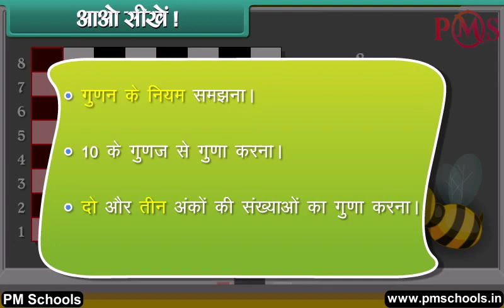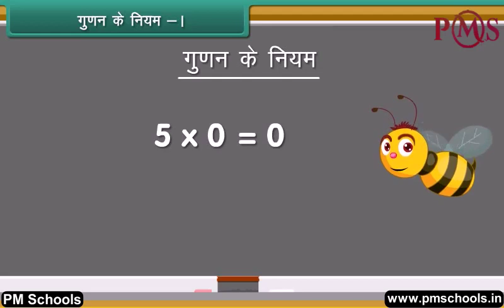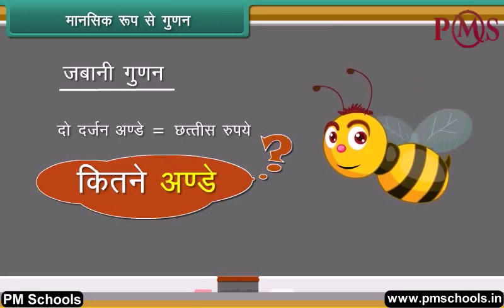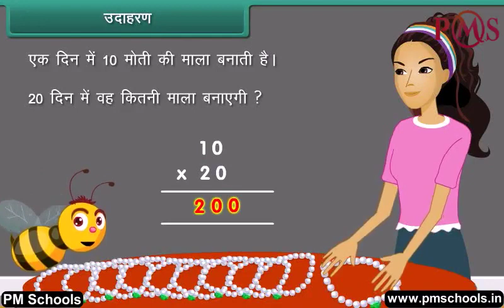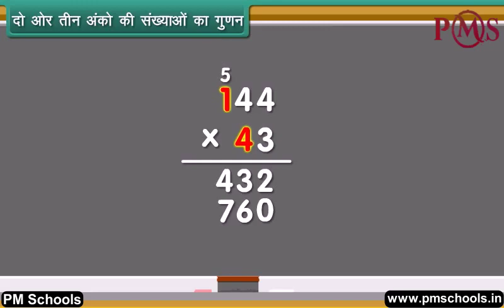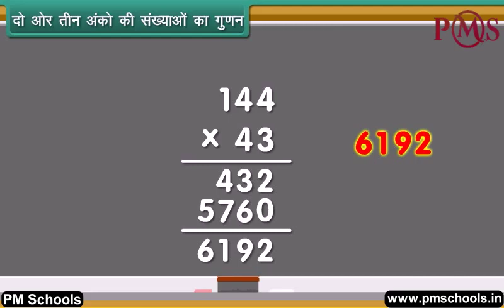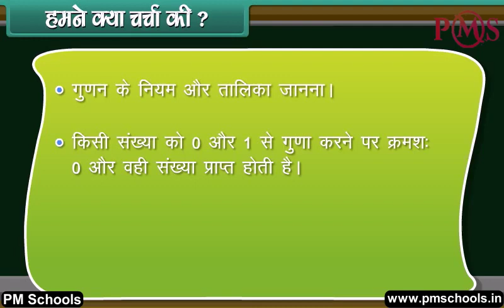NCERT|CBSE Class 4-Maths|Multiplication|Animation in hindi|easy and fun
NCERT/CBSE क्लास 4 मैथ्स | PMSChools द्वारा हिंदी में एनीमेशन वीडियो | आसान और मजेदार

Pmschools में आपका स्वागत है। इस वीडियो में, हम हिंदी भाषा में सर्वश्रेष्ठ गुणवत्ता वाले एनिमेटेड वीडियो पाठ के माध्यम से गुणन पर कक्षा 4 वें गणित को कवर करेंगे।
हम क्लास KG से 12. के लिए NCERT/CBSE अध्यायों के स्पष्ट और व्यापक स्पष्टीकरण के लिए मजेदार और आसान एनिमेटेड वीडियो प्रदान करते हैं। हमने विभिन्न वर्गों और विषयों के लिए एक अलग प्ले सूची बनाई है। किसी विशेष विषय के सभी अध्याय प्लेलिस्ट में सूचीबद्ध हैं। चाहे आप एक छात्र हैं जो विषयों से जूझ रहे हैं या अपने बच्चे को होमवर्क के साथ मदद करने वाले माता -पिता, हमारे वीडियो आपको प्रक्रिया के प्रत्येक चरण के माध्यम से मार्गदर्शन करेंगे, रास्ते में उपयोगी टिप्स और ट्रिक्स प्रदान करेंगे।